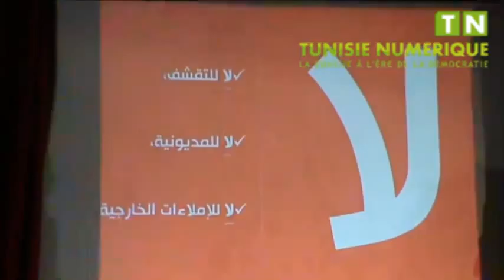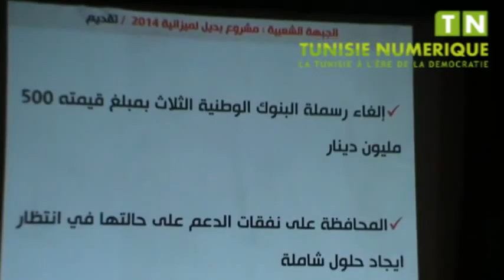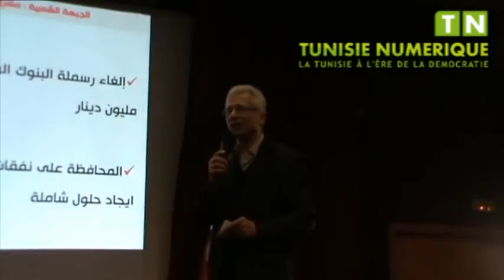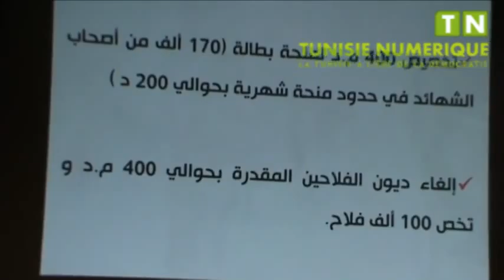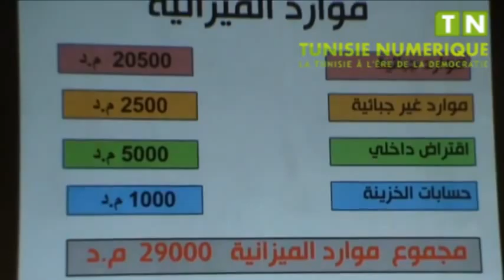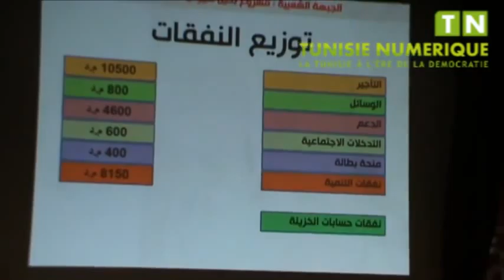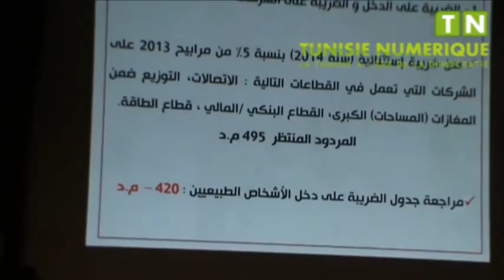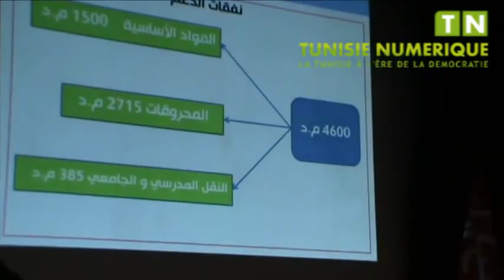Hamma Hammemi présente un programme alternatif pour le sauvetage du pays